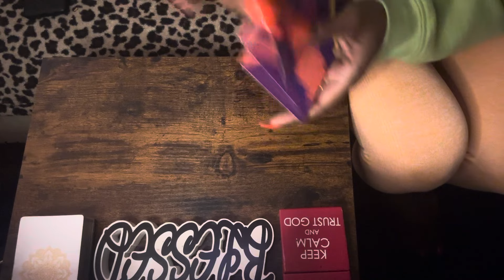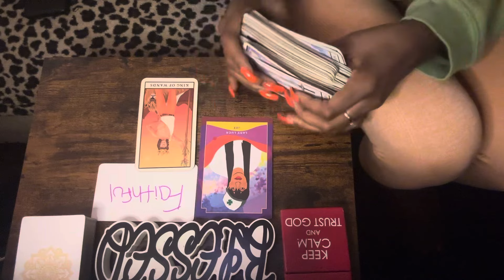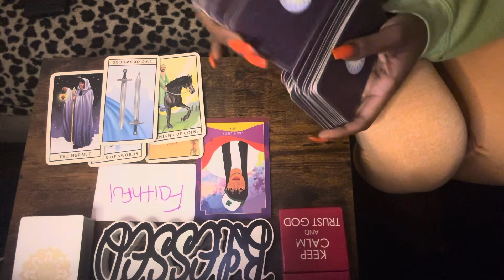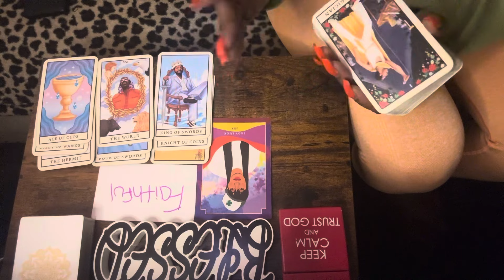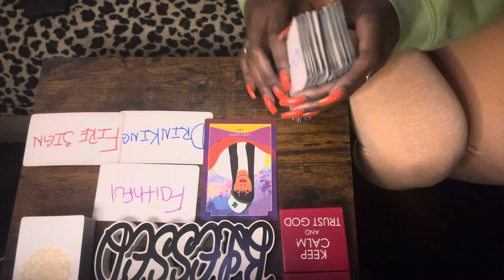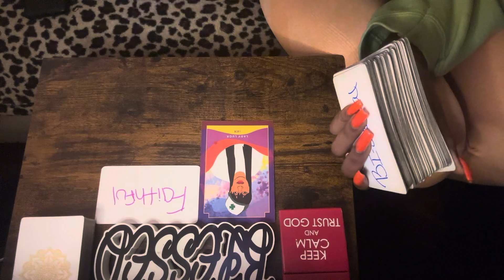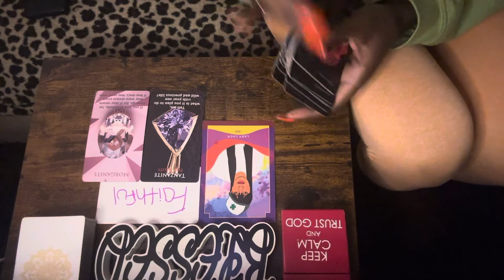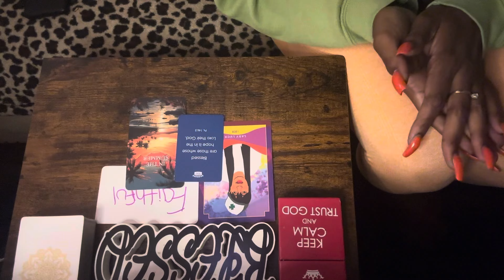‼️PRINCE WILLIAM‼️❤️😳💔 READING